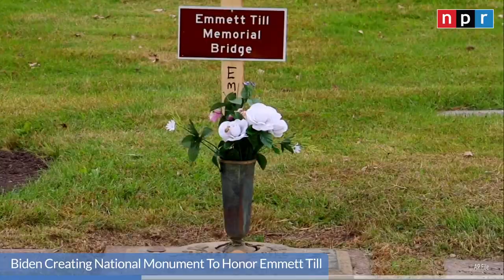Monday's Deadline Looms To Avoid A Strike At UPS | NPR News Now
0:00 Today's Top Stories
0:16 Study: Climate Change Causing Heat Waves
0:50 National Monument To Honor Emmett Till
1:14 Deadline Looms To Avoid UPS Strike
2:06 Jury Awards Idaho's Largest Hospital Millions

Cover Photo: Frederic J. Brown / AFP via Getty Images